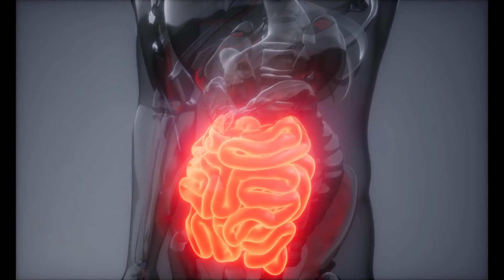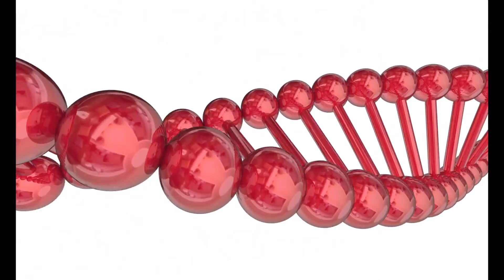Koja oprema provjerava razinu glukoze?